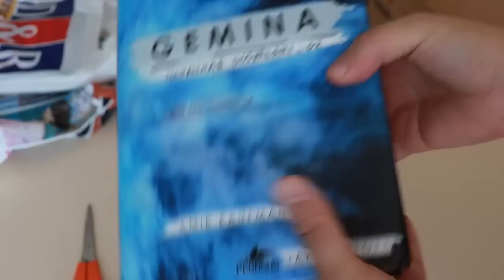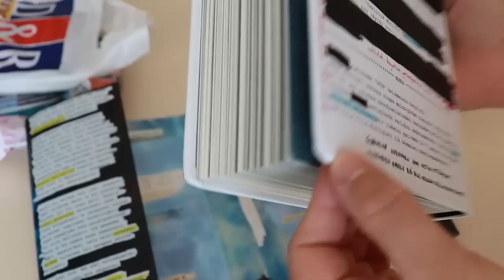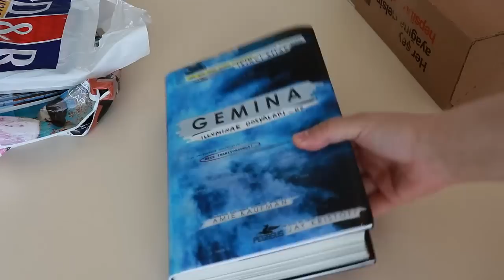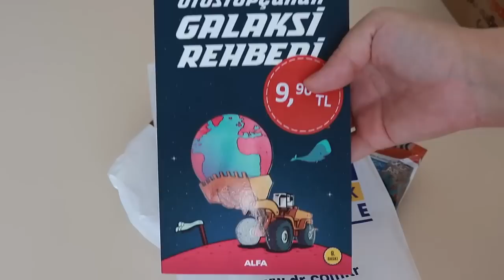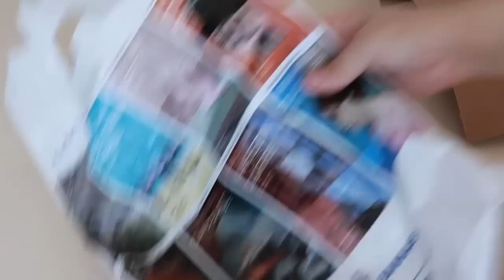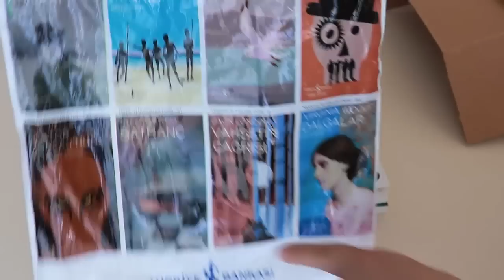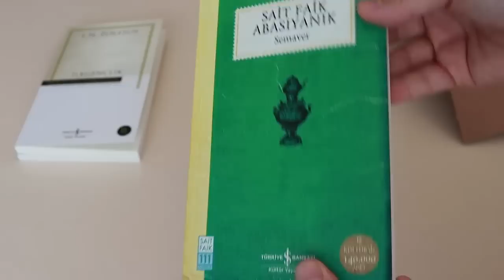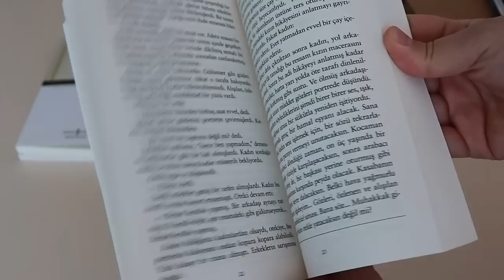HEPSİBURADA DR VE İŞ BANKASI KİTAP ALIŞVERİŞİ 2018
HEPSİBURADA DR VE İŞ BANKASI KİTAP ALIŞVERİŞİ 2018 videomda hepsiburada.com dan d&r dr mağazasından ve iş bankası yayınları ndan yapmış olduğum kitap alışverişi ni sizlerle paylaşıyorum.
Öncelikle hepsi burada dan İlluminae kitabının devam kitabı olan Pegasus Yayınları Gemina yı aldım :)))))) Wuhuuuu !!!
D&r mağazasından Douglas Adams dan Otostopçunun Galaksi Rehberi kitabını 9.90 a aldım !
İş Bankası Yayınları ndan insan neyle yaşar tolstoy ve ilkgençlik tolstoy ve Sait Faik Abasıyanık tan Semaver adlı klasikleri büyük bir indirimle aldım :))

Arkadaşlar bu arada sıradaki çekiliş videosu çok yakında ! =)))
Ve bir sonraki video süpriz bir video olacak :)
HEPİNİZE İYİ SEYİRLER DİLİYORUM :))